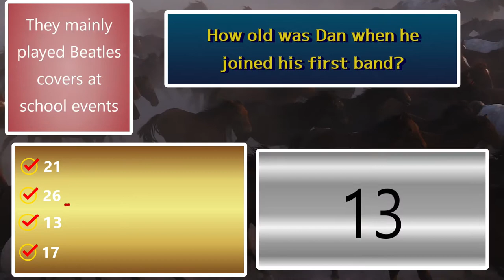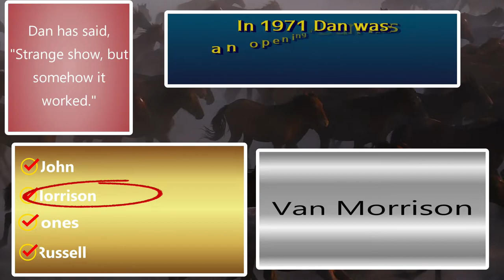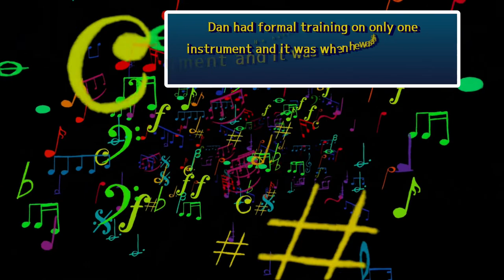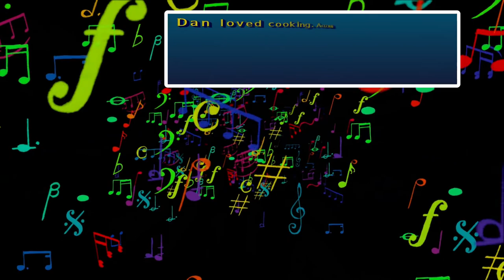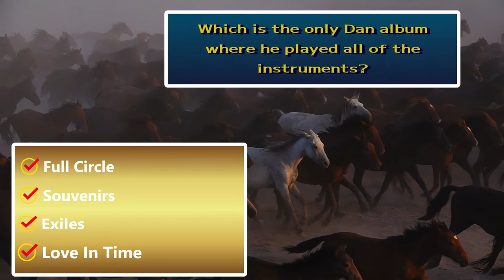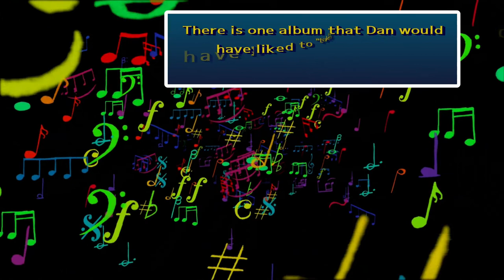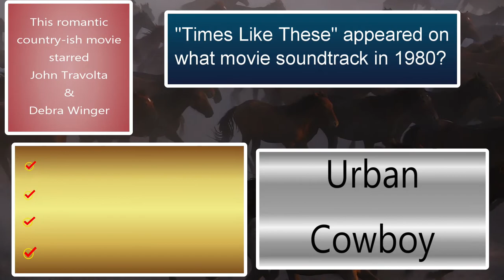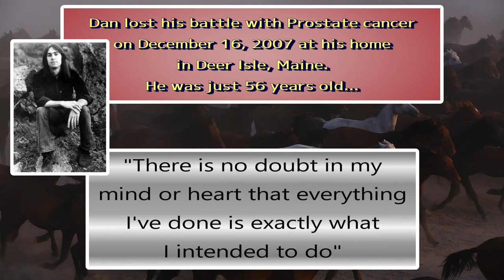Dan Fogelberg Music & Life Trivia Quiz/ 25 Questions / Voiced Version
Today's episode is all about multi-talented musician Dan Fogelberg.
It is a great mix of facts about his music in this challenge as well as his life, so it is a general knowledge quiz about Dan.
The world lost Dan several years back, but he left a lasting legacy.
These are not easy questions, so how well do you know Dan? Did you find my mistake?  What was it?